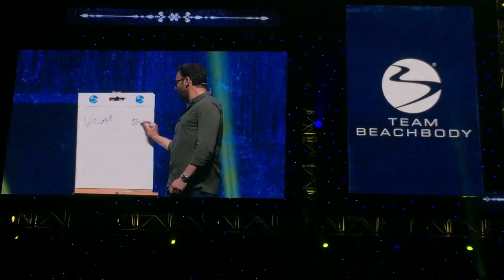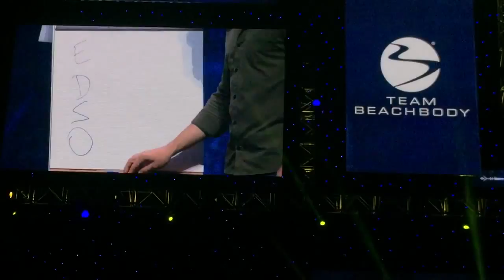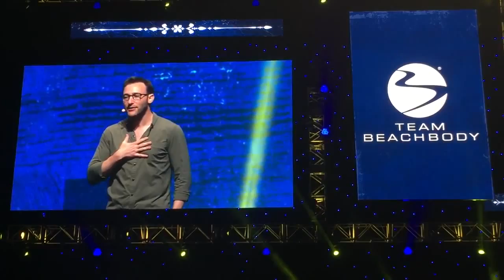Simon Sinek - Beachbody Coach Summit 2015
Simon Sinek discusses the Circle of Safety

Original upload by Robert Broussard